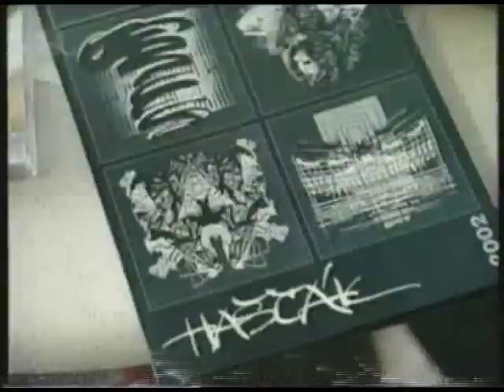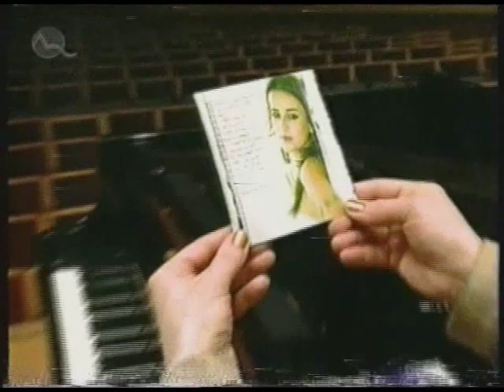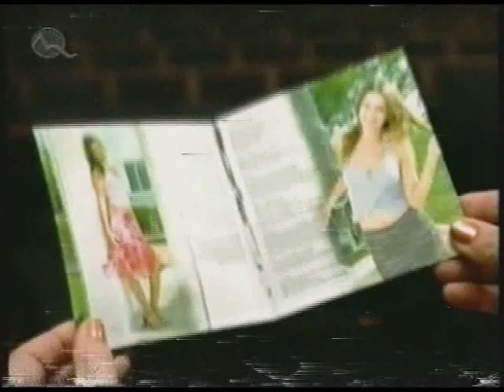Barbara Hascakova Na streche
Barbara Hascakova Na streche s Olgou Zablackou